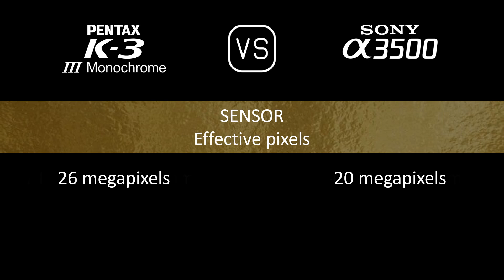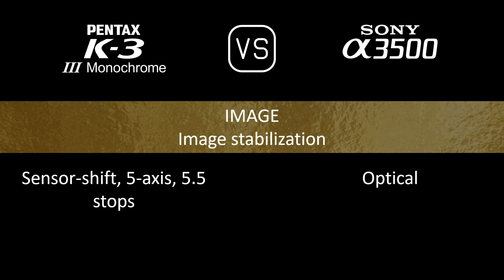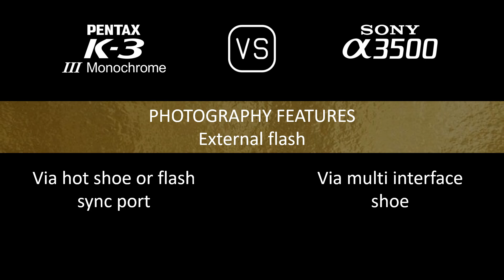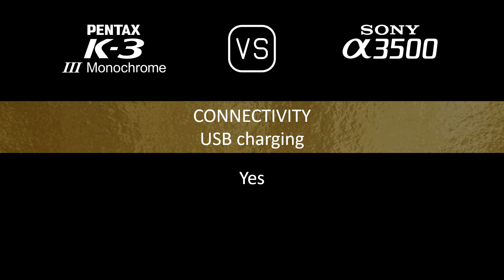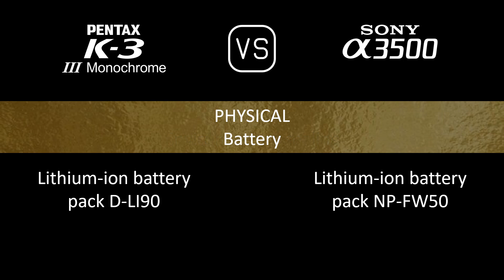Pentax K-3 Mark III Monochrome vs. Sony A3500: A Comparison of Specifications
This video overviews the Pentax K-3 Mark III Monochrome and the Sony A3500 in a parallel comparison of specifications.

00:24 LAUNCH
00:32 BODY
00:41 SENSOR
01:05 IMAGE
01:21 OPTICS & FOCUS
01:50 SCREEN
02:10 VIEWFINDER
02:26 PHOTOGRAPHY FEATURES
03:27 VIDEOGRAPHY FEATURES
03:43 STORAGE
03:47 CONNECTIVITY
04:16 PHYSICAL
04:36 MISC